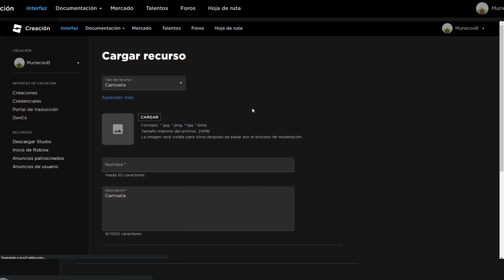Tutoria Nuevo Zombie 🧟 Completo Gratis! En Roblox